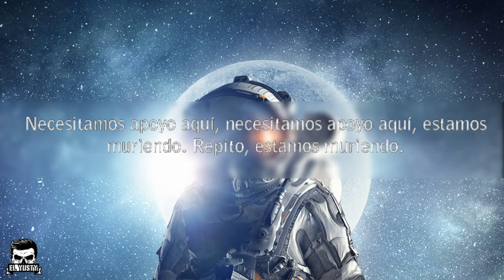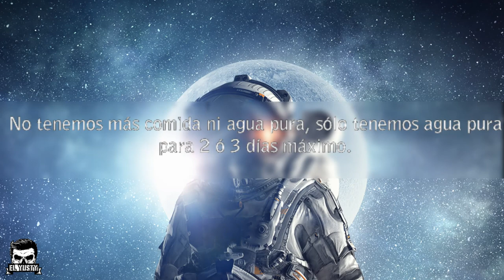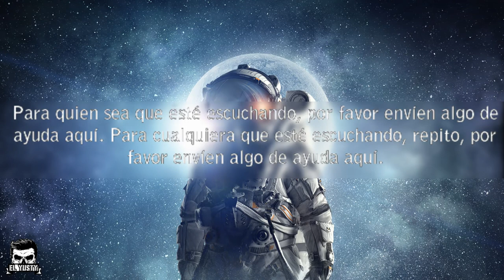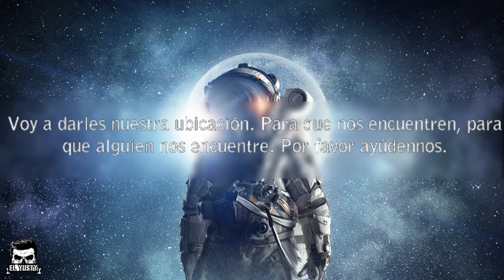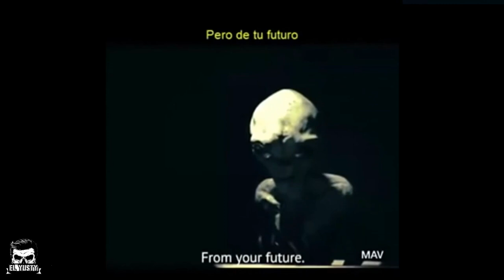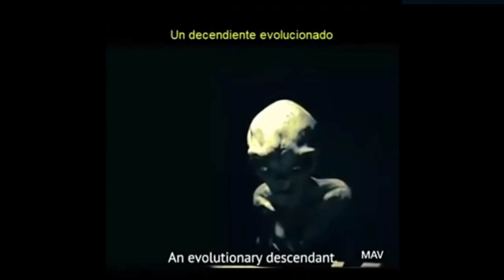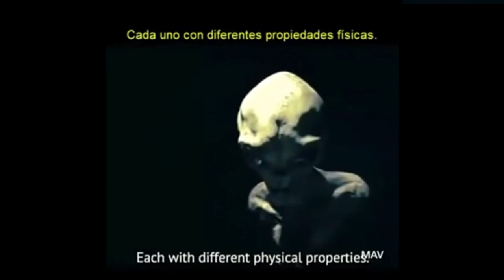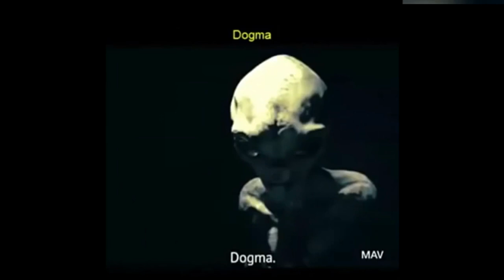💥 3 MENSAJES DE EL FUTURO 😱| El Yusty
╔ ¤◎REDES◎¤ ╗
┏ •❃°•🙏APOYA EL CONTENIDO🙏•°❃• ┓
🙏💳💰DONACIONES💰💳🙏
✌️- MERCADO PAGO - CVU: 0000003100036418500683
Alias: seca.agudo.beato.mp